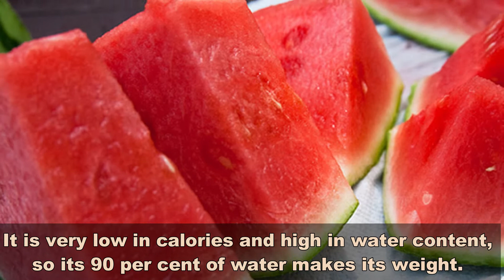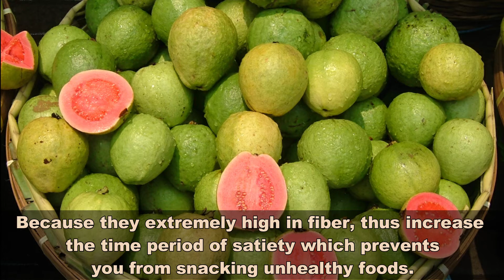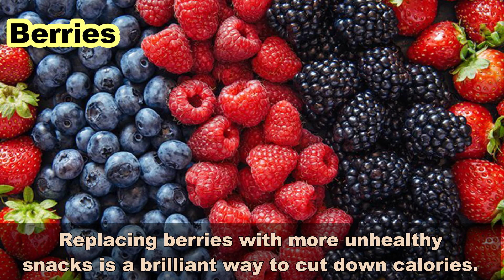Top 6 Fruits That Help Lose Belly Fat | Tips To Burn Belly Fat | Body & Beauty